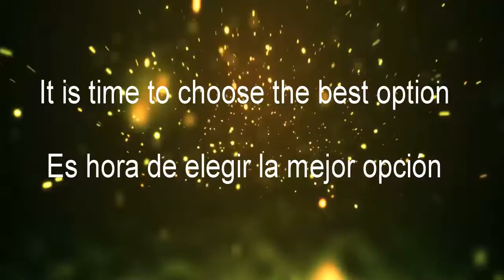Proyecto R America 2022